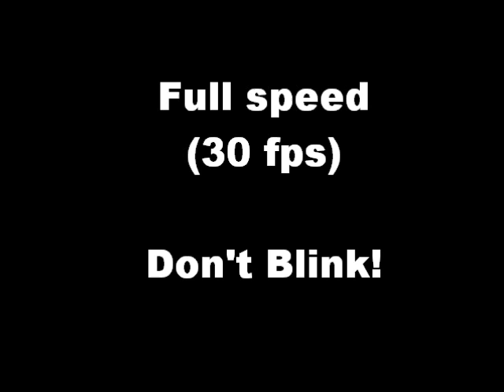Air press at different frame rates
Video showing a fast air press recorded at different frame rates on a high speed video camera